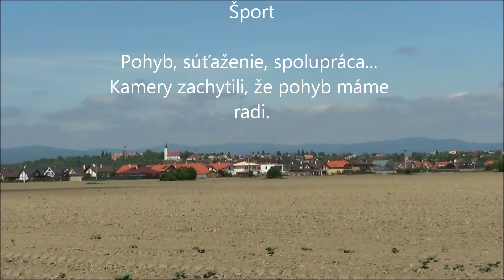kanál č. 4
o čom je tento kanál